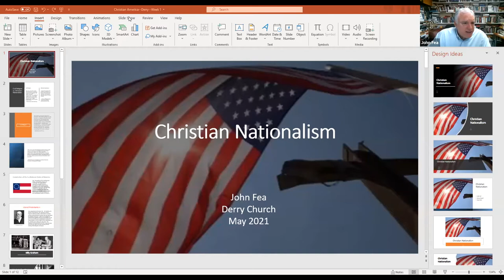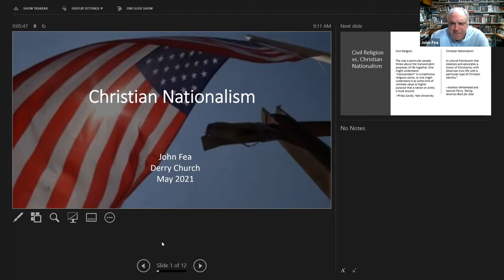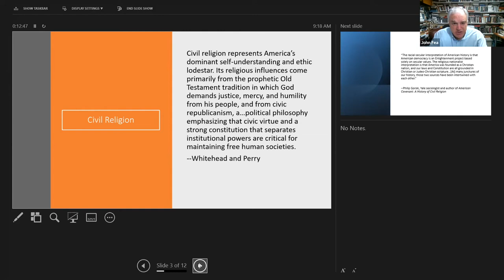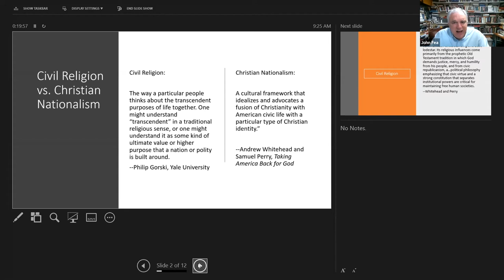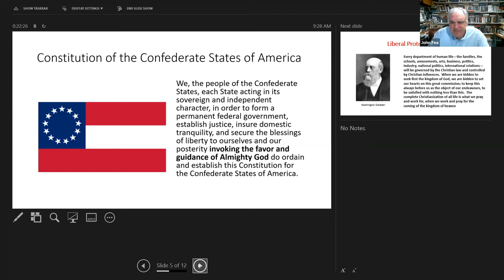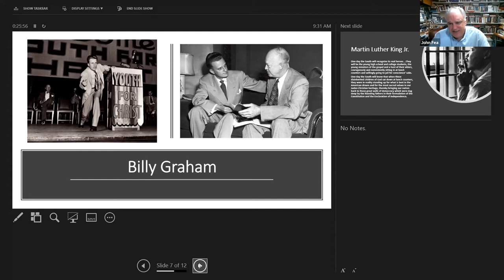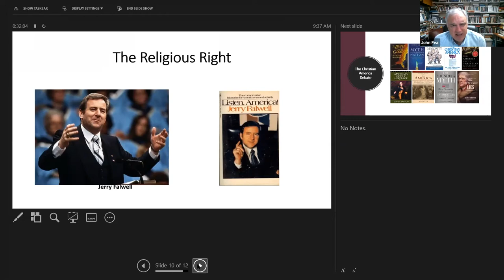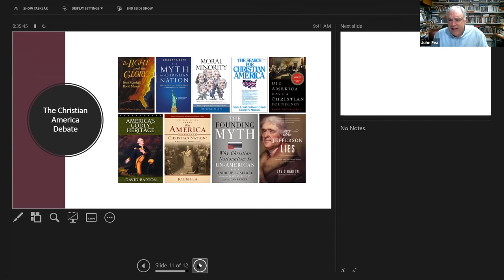Christian Nationalism (1 of 4)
Derry Church welcomes back John Fea, Professor of American History and Chair of the History Department at Messiah University, to present a four-part class on Zoom on Christian Nationalism.

In session 1, "America as a Christian Nation: The History of an Idea," Dr. Fea explores the ways Americans have understood themselves as a Christian nation, from the early 19th century to the present.